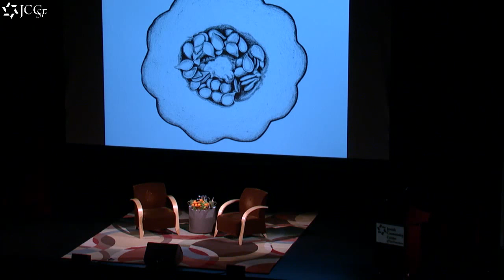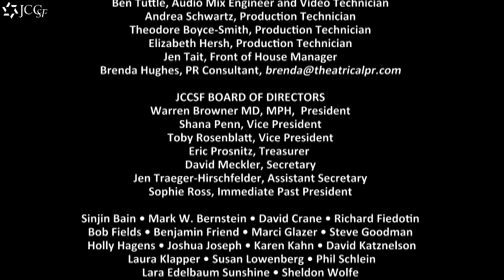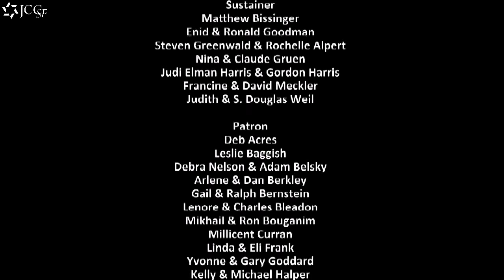Alice Waters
God of Food (sorry, Time Magazine, but she is) Alice Waters captivated a packed Kanbar Hall in celebration of her newest book, The Art of Simple Food II. The conversation with  Kitchen Sister Davia Nelson featured audio clips by Wendell Berry and Michael Pollan, and meandered through a garden of topics-- from how to create a food economy that is, “good, clean, and fair” and school lunch reform, to what Alice served to the Papal advisors in Rome this year, while working to convince them to start an Edible Schoolyard Project at the Vatican (Fire-roasted peppers with fresh ricotta, ravioli in brodo, grilled lamb, and apple galette).